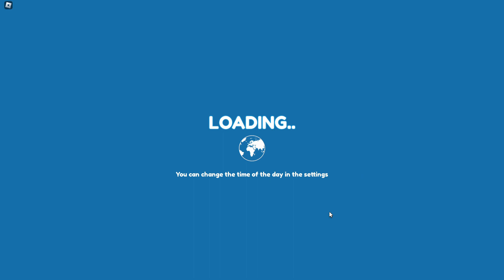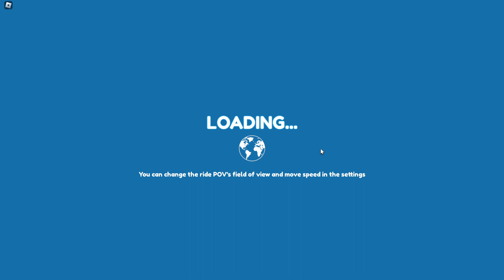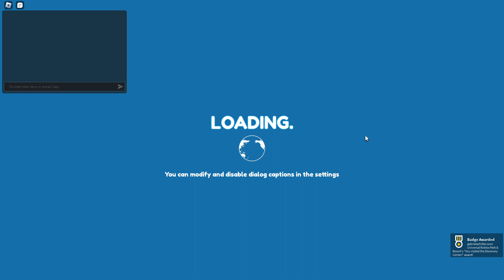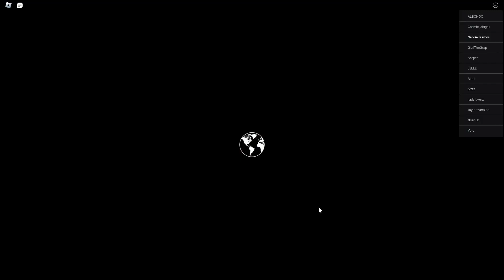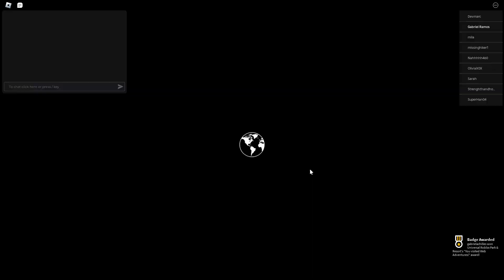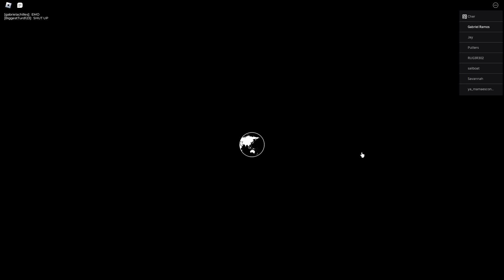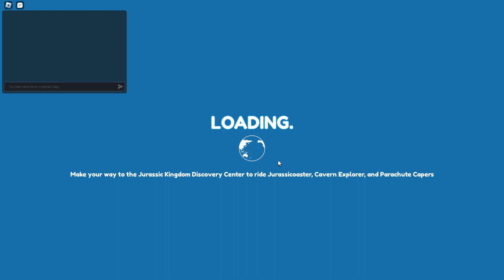Riding Every Single Attraction at the Universal Roblox Theme Park